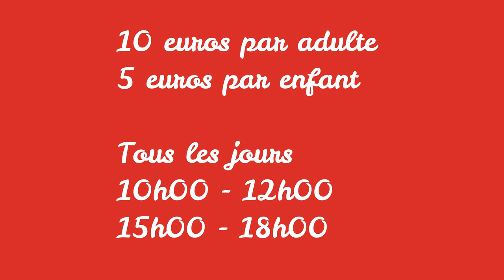Chasse au tresor "sans contact" au Chateau de Cranne à Donzac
20 étapes de jeux et observations.
Pour tout âge, 1 heure de  respiration ludique dans un vignoble familial bio.
Lecture de chaque étape par QR Code avec votre smartphone.

Réservation :
Sms 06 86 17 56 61

Adulte 10 euros
Enfant 5 euros

Au Chateau de Cranne 33410 Donzac